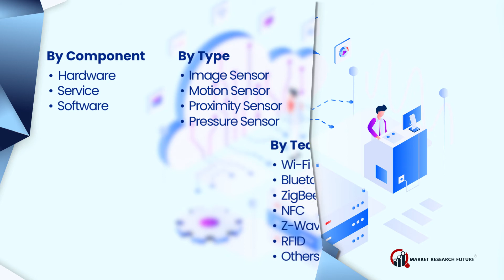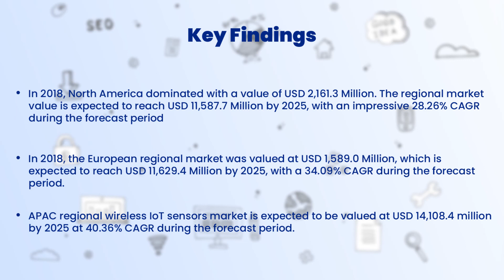Wireless IoT Sensors Market Research Report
Key Competitors

The Key Players of the Global Wireless IoT Sensors Market are Honeywell International Inc. (US), NXP Semiconductors (Netherlands), Omron Corporation (Japan), TDK Corporation (Japan), Broadcom Inc. (US), Analog Devices, Inc. (US), Murata Manufacturing Co., Ltd (Japan), FUJITSU (Japan), SmartThings Inc. (US), Texas Instruments Incorporated (US), STMicroelectronics (US), TE Connectivity (Switzerland), Infineon Technologies AG (Germany), Robert Bosch GmbH (Germany), and Sony Corporation (Japan).